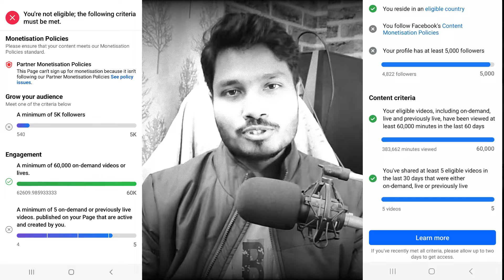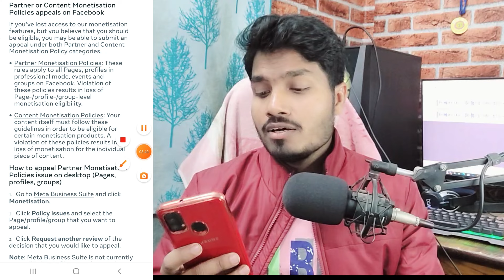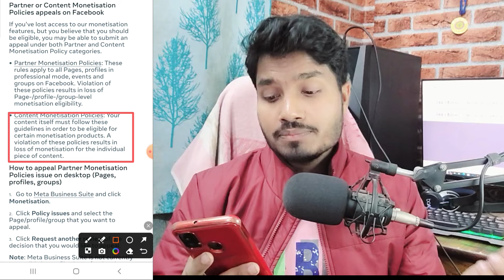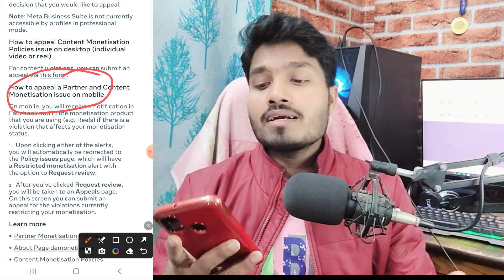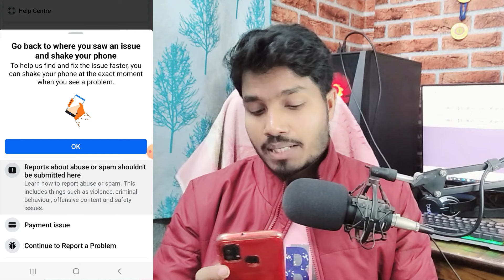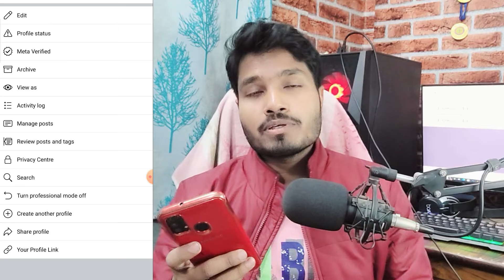Solve: you follow facebook content monetization policies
How to submit an appeal if your creator content, Page or profile is demonetised
Partner or Content Monetisation Policies appeals on Facebook

How to appeal Content Monetisation Policies issue on desktop (individual video or reel)

Video Covers:
you follow facebook's content monetization policies
fb monetization policy issues
monetization policy issues facebook
monetization policy violation facebook
monetization issues on facebook page
you follow facebook's content monetisation policies
in stream ads facebook monetization policy issues
facebook partner monetization policies issues
facebook profile monetization policy issues
fb page monetization policy issues
tech wala
iamtechwala
you follow facebook content monetization policies problem solution
you may be at risk for monetization restrictions
monetization restricted

Tech Wala